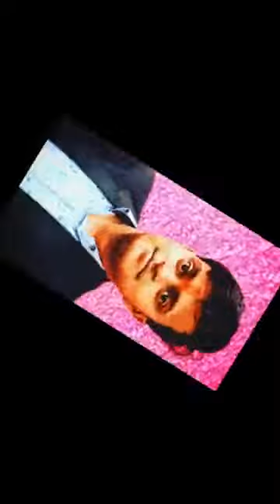Hello friends... like and Suscribe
Srivastava vikram😍 🤩